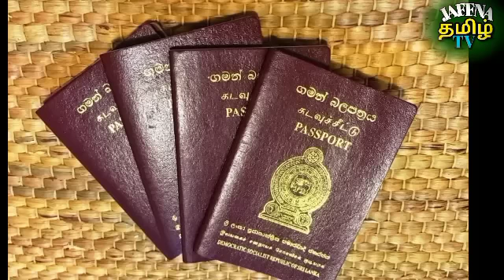இலங்கையின் இரவுநேர செய்திகள் | Tamil | JAFFNA TAMIL TV | 24.06.2022